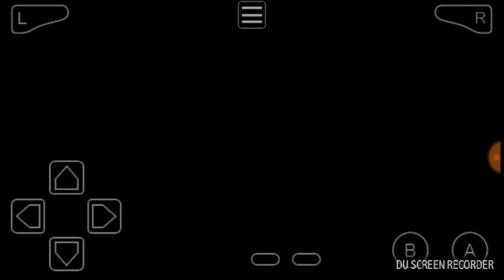Pokemon Unbound: Defeated Elite Four Moleman